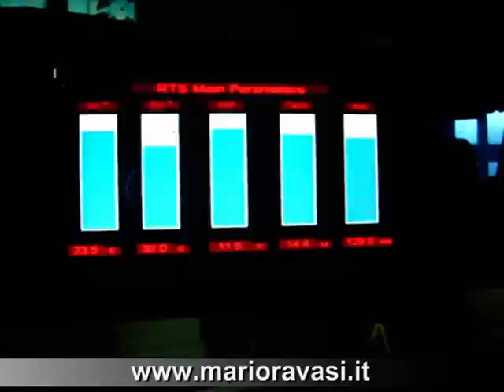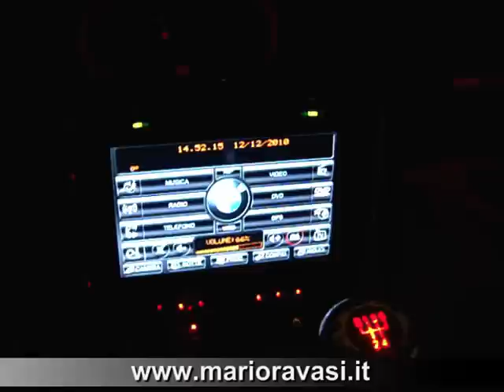Il Nuovo sistema di Alimentazione e le Direttive sulla sicurezza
Ho pensato di rifare l'impianto di alimentazione di RTS aggiungendoci una batteria supplementare ad uso esclusivo del sistema con l'aggiunta di pannelli solari che mantenessero entrambi le batteria (quella dell'auto e di RTS) alla giusta carica, visto il poco utilizzo dell'auto. Per gestire le situazioni da fermo ho poi integrato un alimentatore di rete in grado di reggere il carico di tutto il sistema. Esiste la possibilita di switchare tra i vari moduli di alimentazione sia manualmente, mediante interrrutori, o comandando a Giulia di procedere in un senso o nell'altro.

Con la nuova versione del sistema (la 3.0) e l'introduzione della nuova direttiva sulla sicurezza di RTS, Giulia e in grado di evitare di fare mosse pericolose. Se prima era sufficente darle un ordine per fare qualunque cosa, e lei procedeva semplicemnte perche glielo avevo ordinato qualunque fossero le conseguenze, ora, a ragion veduta, discrimina se le è conveniente meno; nella fatti specie non switcha sull'alimentazione di rete se questa non e presente, neppure usando toni minacciosi